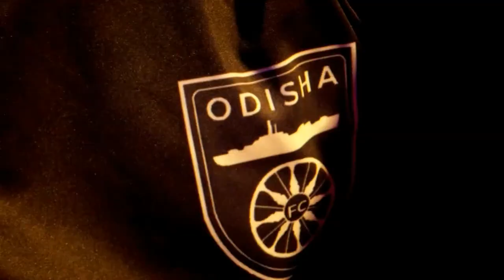[LIVE] eISL - Match 92 | Jamshedpur FC vs FC Goa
Welcome to the official broadcast for eISL!
Watch India's top FIFA22 Athletes compete in eISL League stage!
Playing tonight - JFC vs FCG, don't forget to cheer for your club in the chat!

Get all your favourite players, and team posters, from our digital collectibles partner Terravirtua - a leader in the NFT and Metaverse space